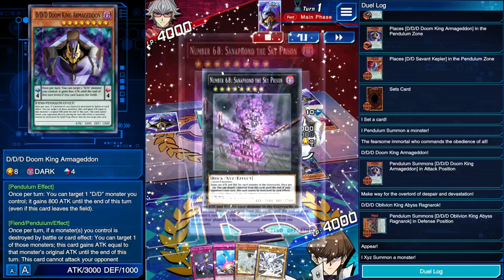Yu-Gi-Oh: Duel Links Quickies #114 - Seto Kaiba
Use Code  001zefzfgqyd